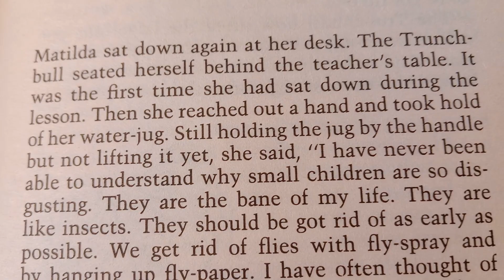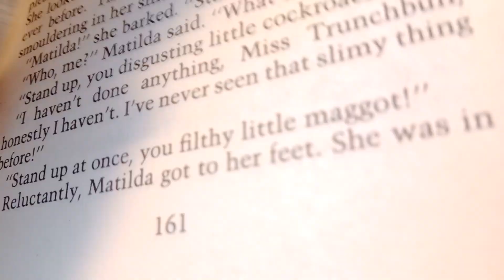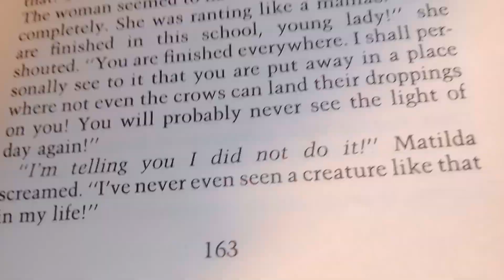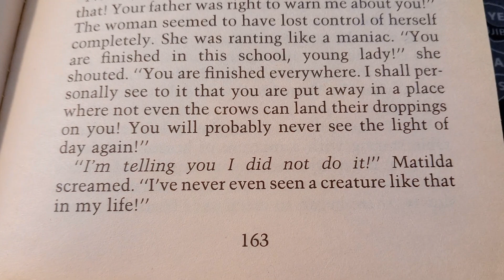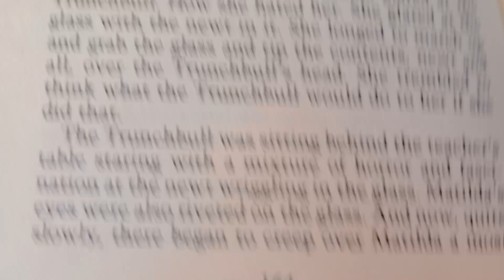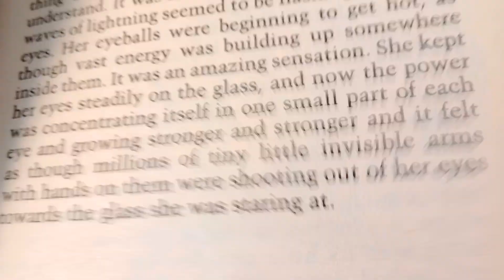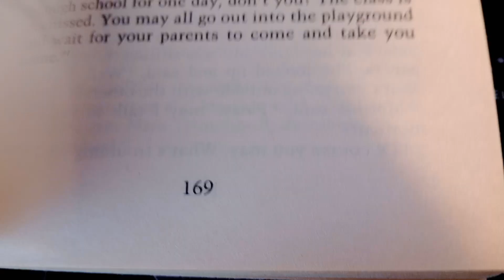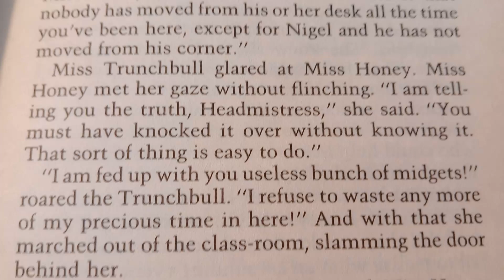Matilda Chapter 14: The First Miracle 👧🏻👩🏼‍🏫📚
"The Trunchbull" is no match for Matilda!

Who put superglue in Dad's hat?  Was it really a ghost that made Mom tear out of the house?  Matilda is a genius with idiot parents - and she's having a great time driving them crazy.  But at school things are different.  At school there's Miss Trunchbull, two hundred menacing pounds of kid-hating headmistress.  Get rid of the Trunchbull and Matilda would be a hero.  But that would take a superhuman genius, wouldn't it?